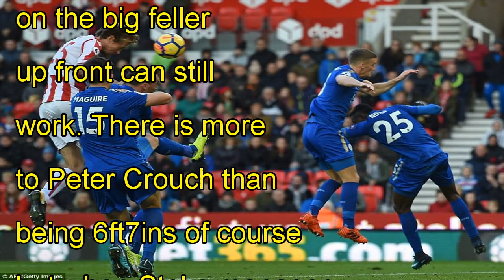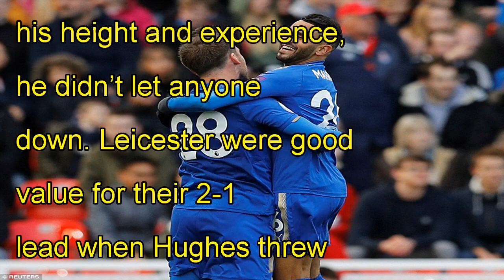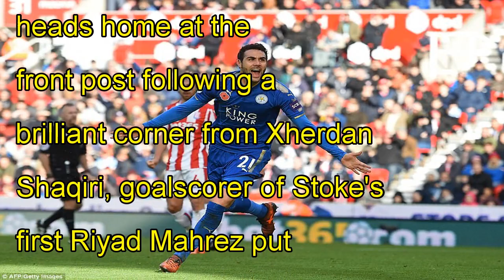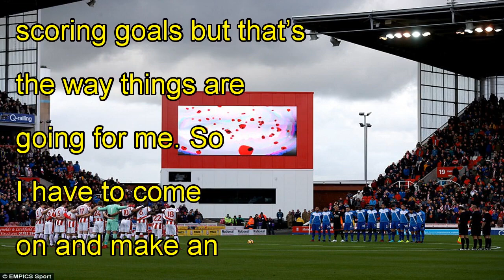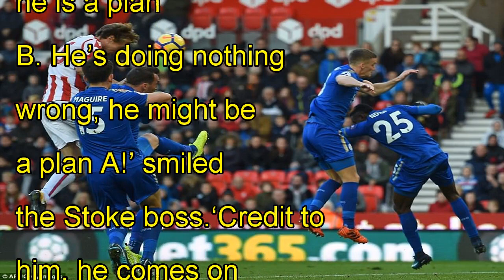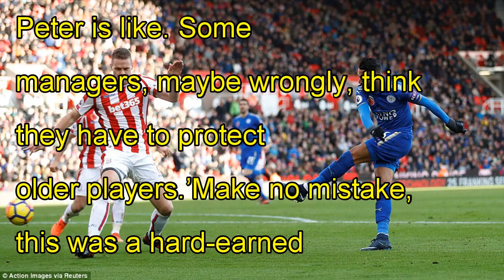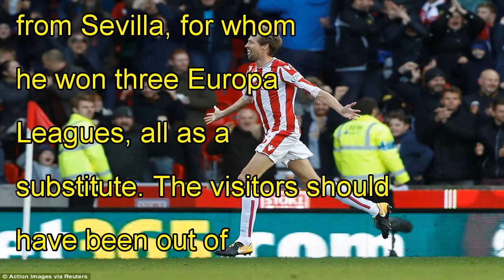Stoke 2-2 leicester: peter crouch comes off bench to net equaliser